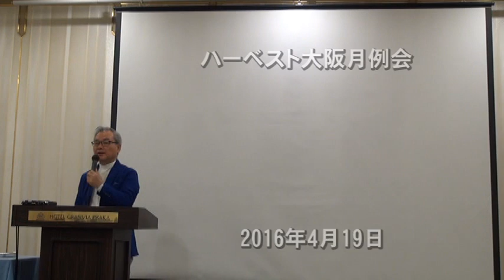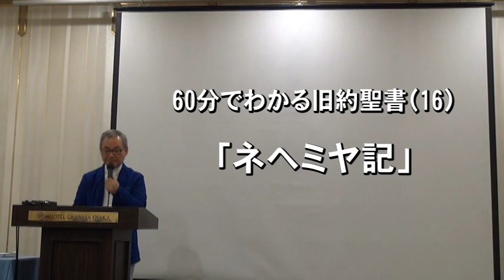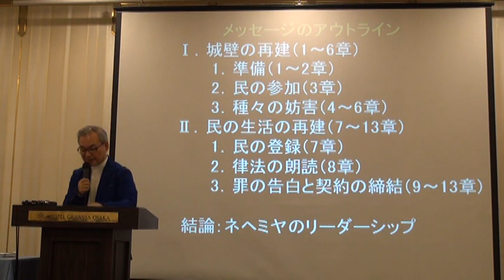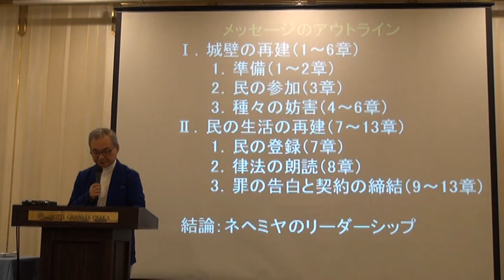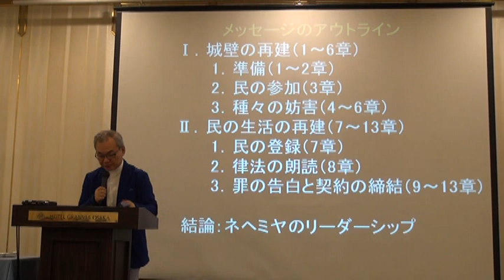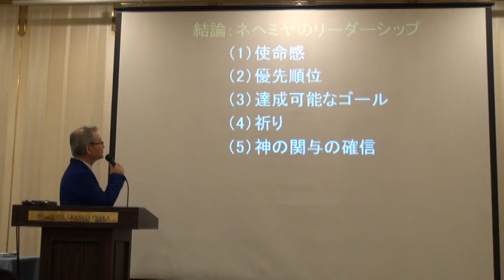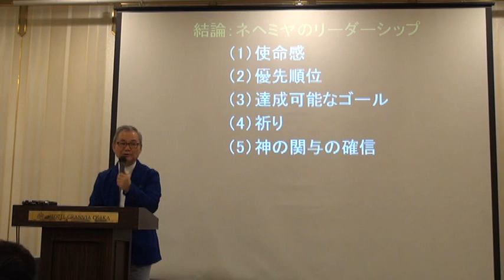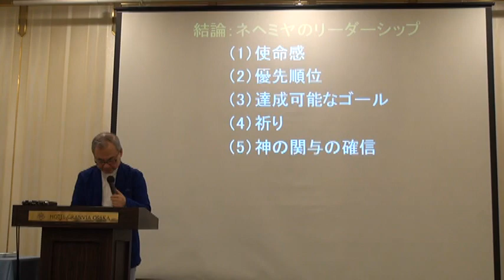16ネヘミヤ記【60分でわかる旧約聖書】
2016年4月19日
ハーベスト大阪月例会 中川健一 メッセージ

聖書的リーダーシップについて考える
2014年10月から始まった本シリーズでは、創世記から黙示録まで、旧約聖書39巻、新約聖書27巻、合計66巻を「鳥瞰図」­的に解説します。
各巻が60分でカバーされますので、聖書の物語の流れが容易に理解できるようになります。

このメッセージのアウトラインはこちらです。

東京定例会（東京・恵比寿）、大阪月例会（大阪・梅田）にお越し下さい。